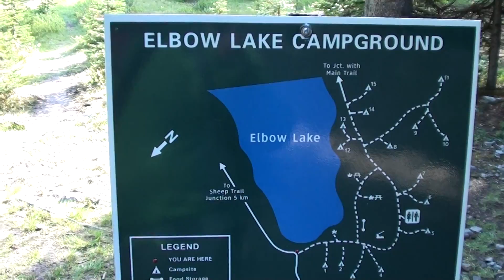At the Elbow Lake